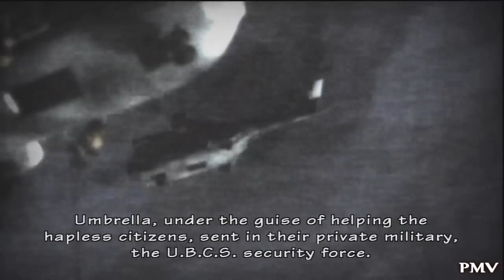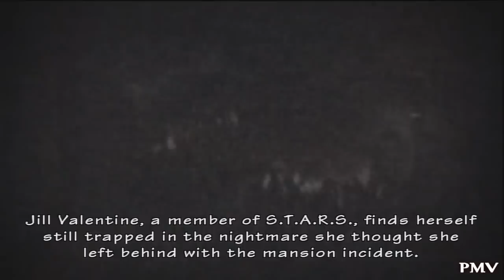Resident Evil: The Umbrella Chronicles Walkthrough - Raccoon's Destruction 1 - S Rank Hard Mode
A complete walkthrough for the game Resident Evil: Chronicles HD Collection which includes Resident Evil: The Umbrella Chronicles and Resident Evil: The Darkside Chronicles. It includes the location of all files.

Your score is based on the following criteria:
- Clear Time
- Enemies Killed
- Critical Hits
- Objects Destroyed
- Files Obtained

Resident Evil: The Umbrella Chronicles File Guide

Resident Evil: The Umbrella Chronicles, known as Biohazard: The Umbrella Chronicles (バイオハザード アンブレラ・クロニクルズ Baiohazādo Anburera Kuronikuruzu?) in Japan, is a rail shooting video game co-developed by Capcom and Cavia. The game was released for the Wii on November 13, 2007 in North America; November 15, 2007 in Japan; and on November 30, 2007 in Europe, excluding Germany, where the game is not available due to the refusal of a USK rating and its subsequent inclusion in the index.[6] It was followed by Resident Evil: The Darkside Chronicles. Both Chronicles games are included on the Resident Evil Chronicles HD Collection for the PlayStation 3.

The game exposes the Umbrella Corporation's meddling throughout the Resident Evil series through narration from Albert Wesker, a former Umbrella Corporation scientist, and hidden documents pertaining to the organization's secret motives and actions. The game is composed of five scenarios that recapitulate the events of Resident Evil Zero, Resident Evil, and Resident Evil 3: Nemesis, as well as new material pertaining to the Umbrella Corporation's downfall. (source wikipedia)

Resident Evil: The Umbrella Chronicles S rank Hard Mode Mansion Incident Train Derailment Hard Mode S Rank Raccoon's Destruction Hard Mode S rank File Location Resident Evil The Umbrella Chronicles HD